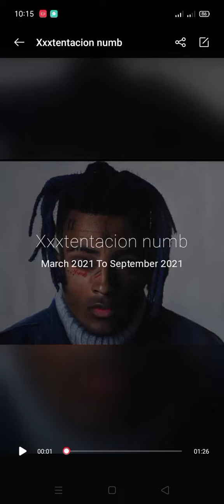Xxxtentacion numb edit